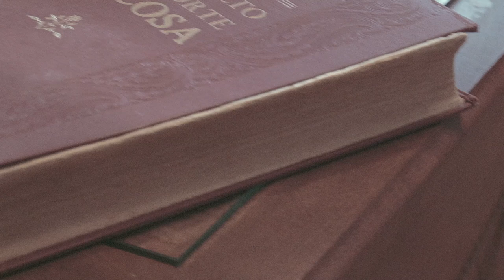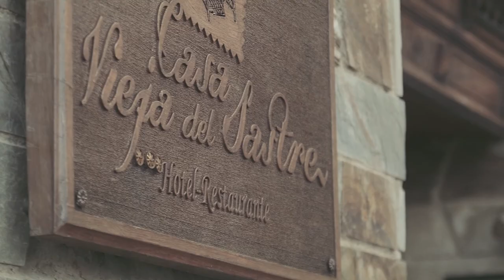Patricia Pérez - CASA VIEJA DEL SASTRE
El caso de CASA VIEJA DEL SASTRE es una muestra de cómo con pasión, constancia y una buena formación se pueden hacer poner en marcha grandes proyectos empresariales.